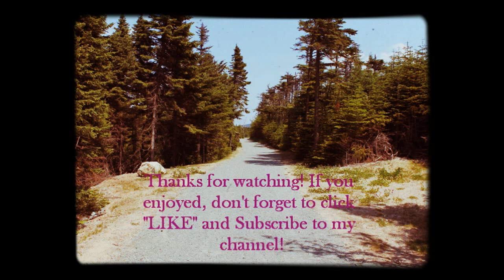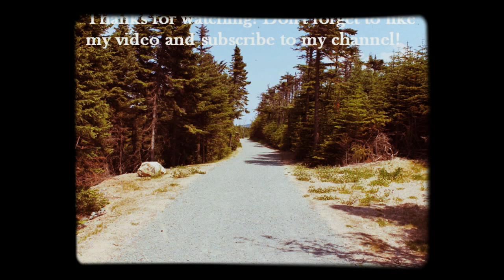Mashup of Wrecking Ball, Summertime Sadness, Dark Paradise, and Radioactive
This is a mashup I did of Wrecking Ball by Miley Cyrus, Summertime Sadness and Dark Paradise by Lana Dey Rey, and Radioactive by Imagine Dragons.